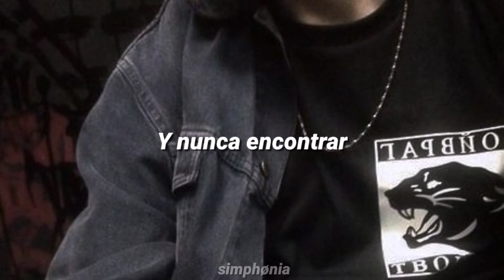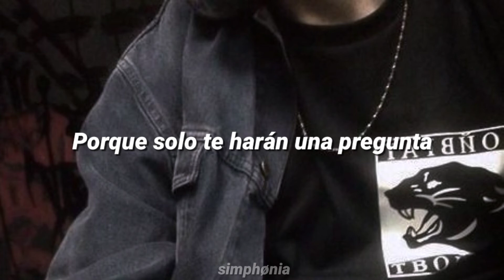Good Morning - $10 (Sub. Español)